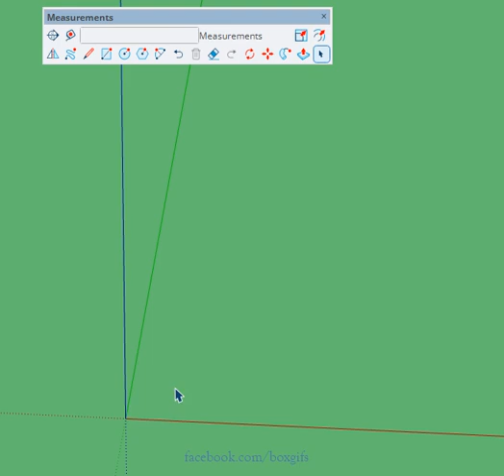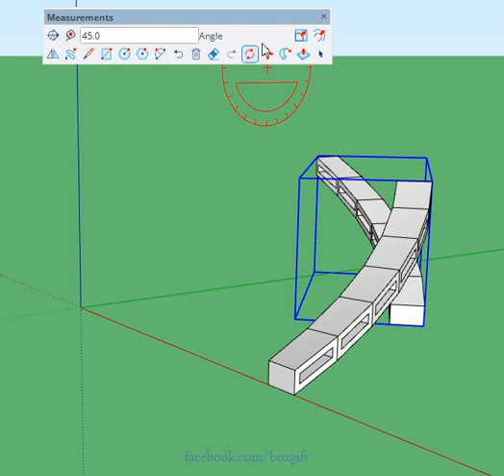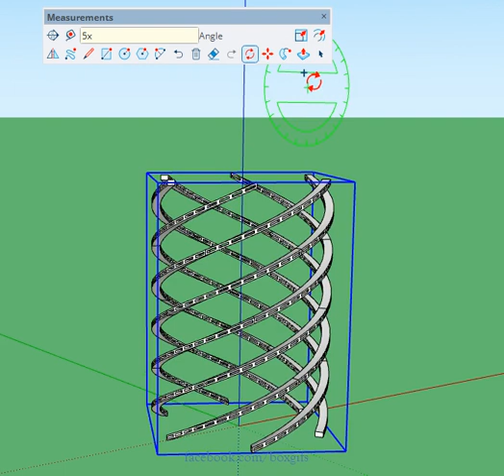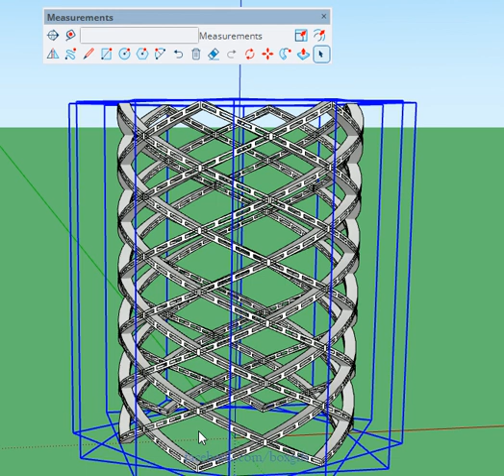Extension free Helix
This is another option for making a helix with only native tools. Note I'm using the native facets of a circle to make it work, I've started with a 48seg circle. I used alt(win) to lift the face of the shape up (auto fold), up arrow works too. By starting with a solid you can use Outershell to continue making larger and larger solids. Then Radial arrays and mirroring can make very complex shapes. Note the block with the hole was a simple version for the benefit of the vid, you can make the starting block quite complex, just make sure it is a segment of a circle, not just a square.